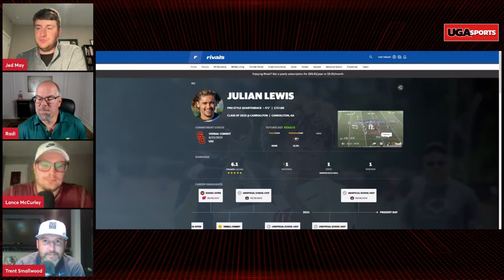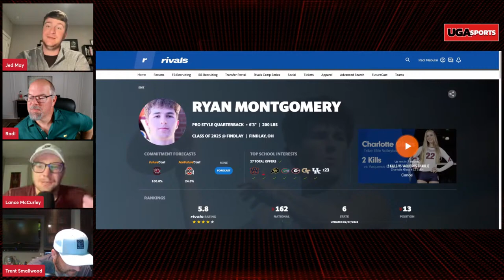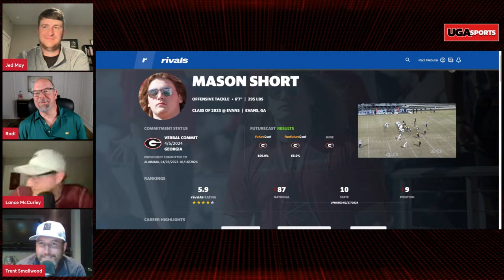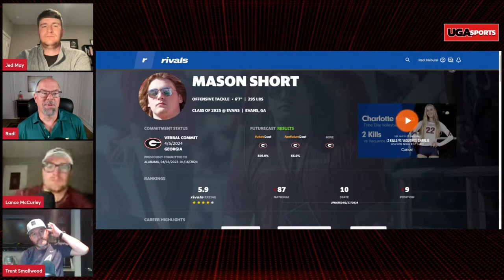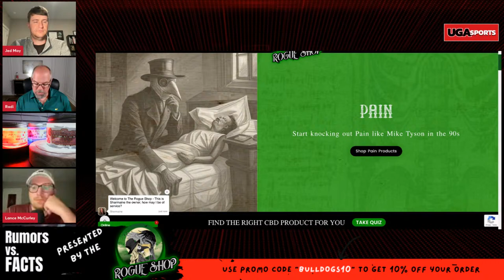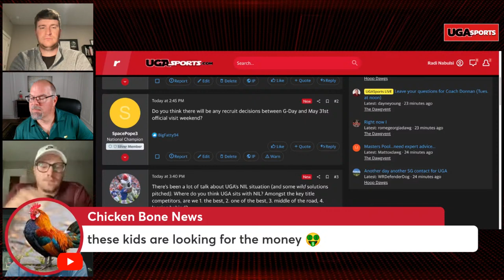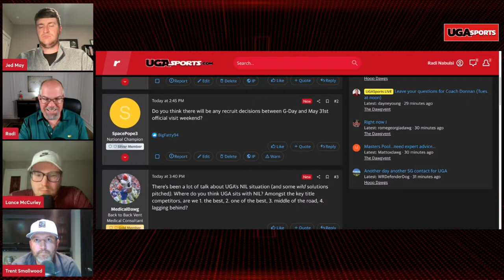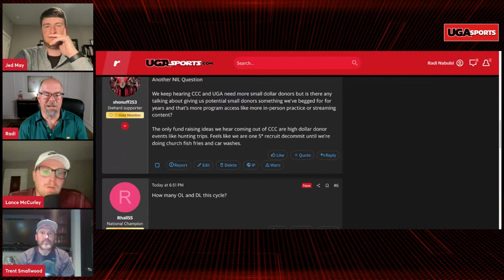Georgia recruiting: Rumors vs. FACTS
The Bulldogs missed on one quarterback target, but where do they stand for the others? And what is Georgia getting in new commit Mason Short? Which top players are visiting for G-Day?